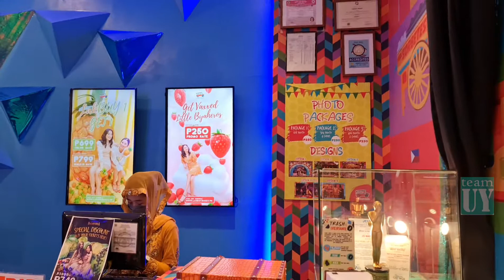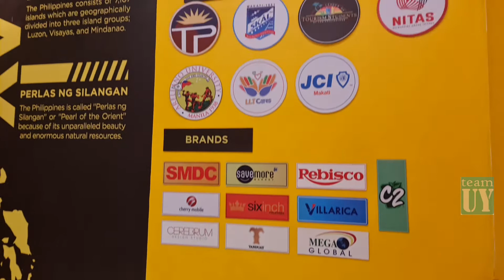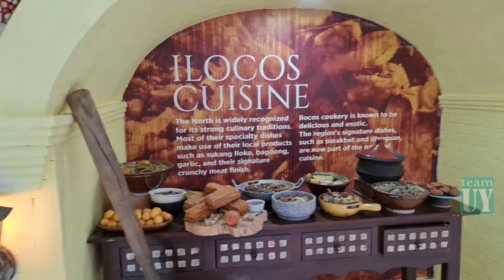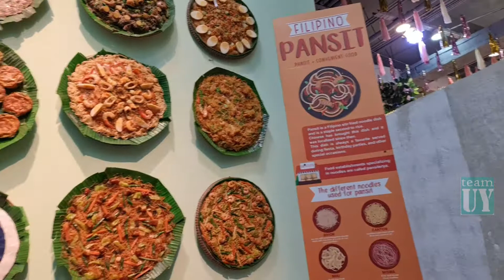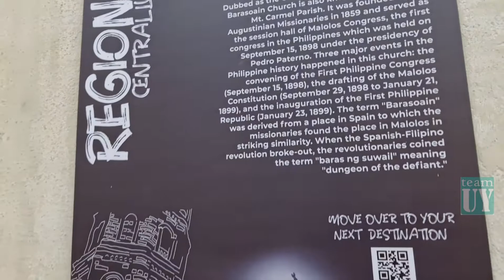LAKBAY MUSEO: The first interactive millennial museum (Explore the Philippines in 2 hours)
See the tourist spots of the Philippines in just 2 hours. Lakbay Museo is located in S. Maison, Conrad Hotel, adjacent to SM Moa.

It offers interactive rooms where you can learn the delicacies and traditions of each region- from Luzon to Mindanao.

This April, they offer buy 1 get 1 when you avail P699 online ticket or P799 walk in ticket.